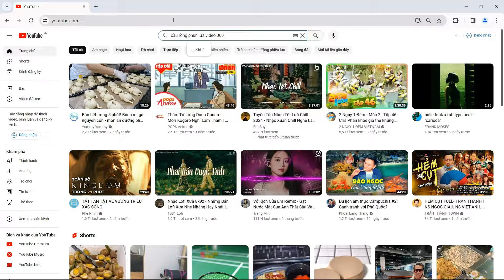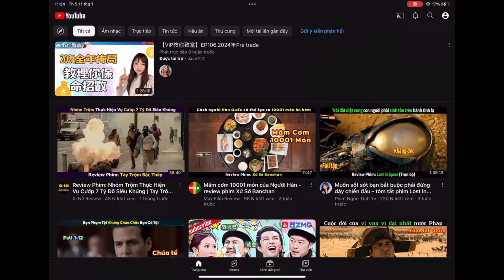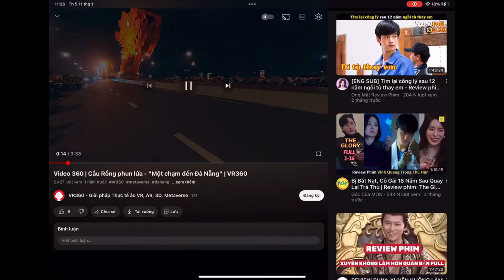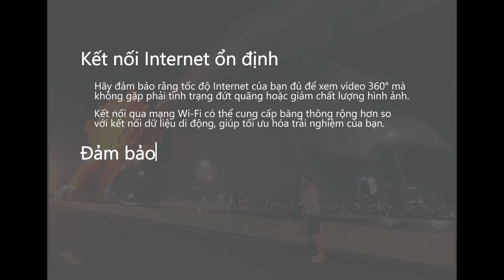Xem video 360° trên Youtube với 3 bước đơn giản | VR360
Hướng dẫn xem video 360° trên Youtube | 3 Bước đơn giản

Bạn muốn xem video 360° trên YouTube nhưng không biết cách? Hãy theo dõi video này để học cách xem video 360° trên điện thoại và máy tính chỉ với 3 bước đơn giản. Bạn sẽ có trải nghiệm xem video 360° tuyệt vời với YouTube.

VR360 - ĐỔI MỚI ĐỂ KHÁC BIỆT

© Bản quyền thuộc về VR360
© Copyright by VR360. Please do not Reup